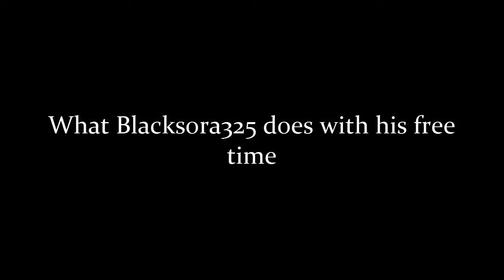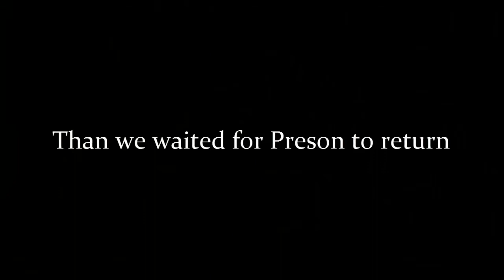Live Stream Highlights from May 9, 2013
Summer has begun for Preson and Jku so there is a lot more upcoming live streams.

Stream view by Preson, Highlighted by Chibi, and edited by Jku.
This video has Blacksora325, Jku390, Preson101, Tarviti, and SirAlux

Help us be complete sell outs

BLOG created by Jku390 as a sort of week at a glance for what we have planned